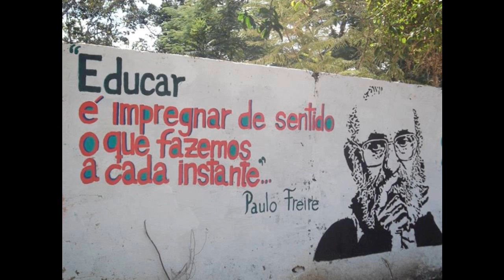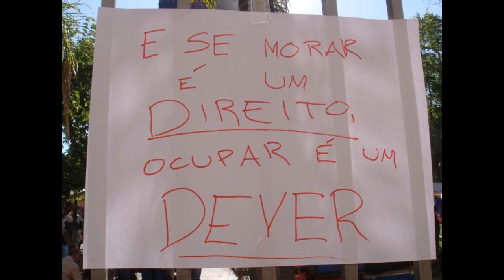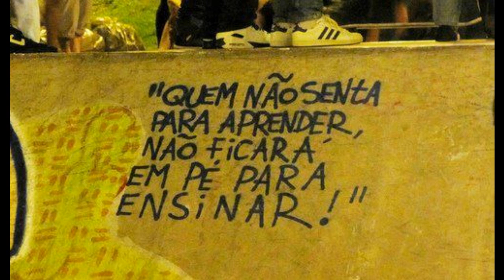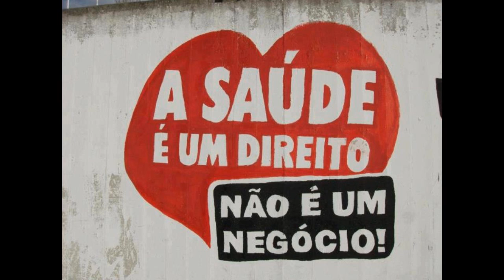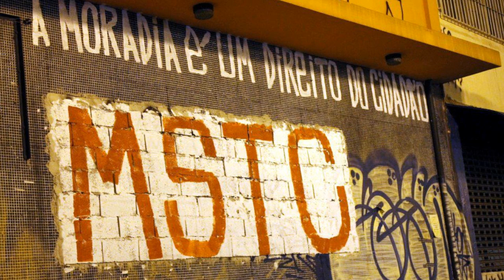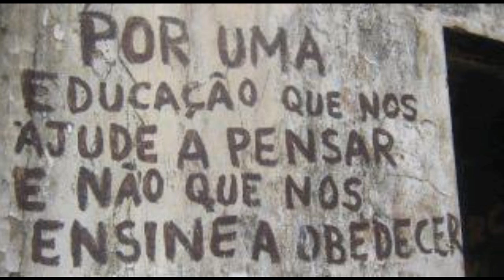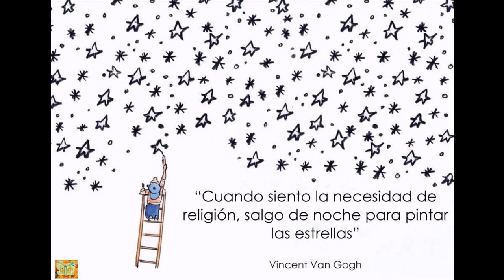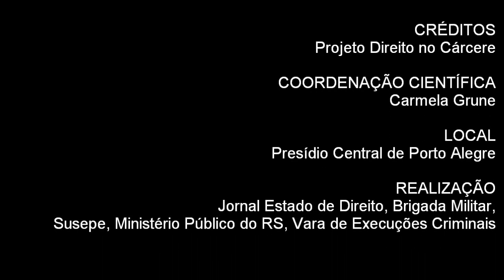Polêmica no Cárcere - Artigo 5º Constituição - Todos são iguais perante a lei? 1 parte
Debate realizado no Presídio Central de Porto Alegre, na Galeria Luz no Cárcere, projeto Direito no Cárcere sobre o artigo 5 da Constituição Federal.